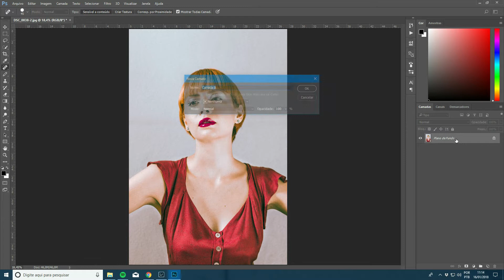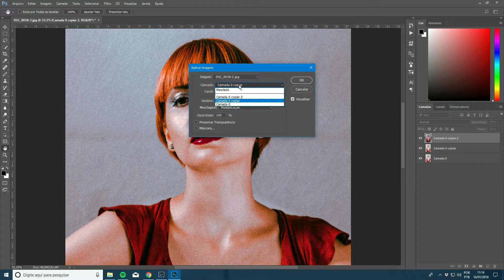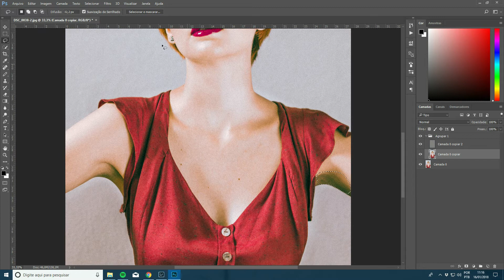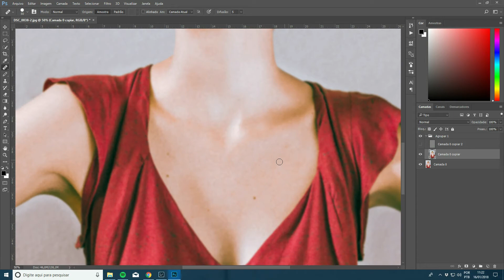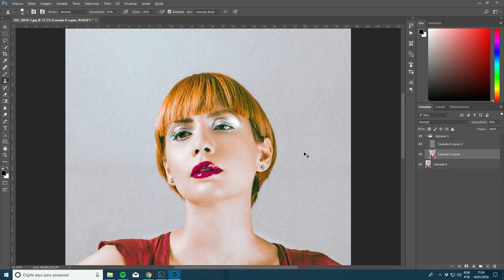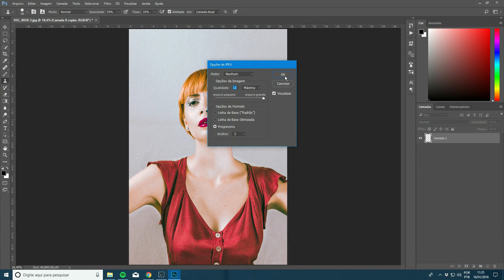Edição de Pele no Photoshop | Tutorial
Você é fotógrafo(a) ou gosta de fotografia e sempre se perguntou como que faz pra editar pele no Photoshop? Então esse tutorial é pra você! Sem frescura: simples, rápido e fácil!

📷 Nossos equipamentos:

● Nikon D5100 e D7100
● iPhone 7plus